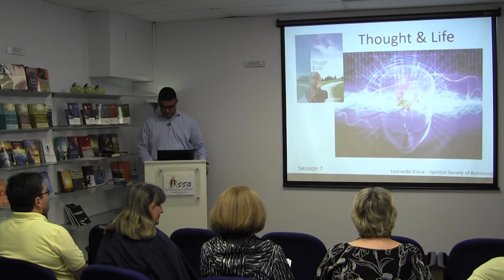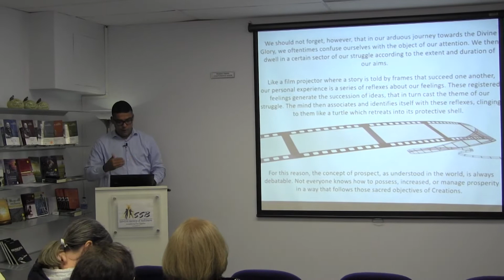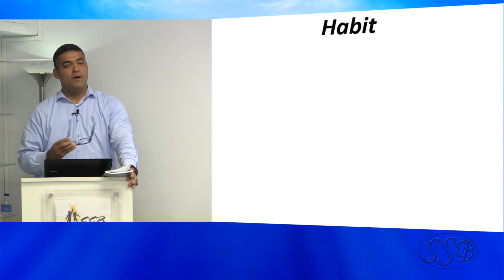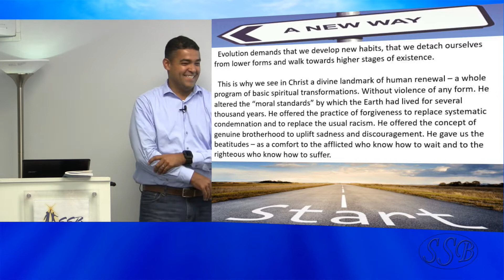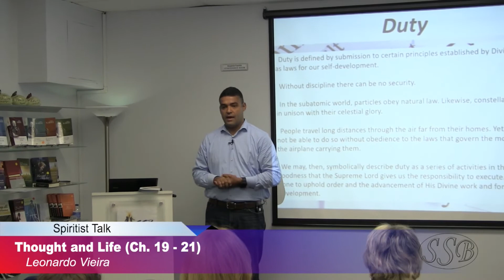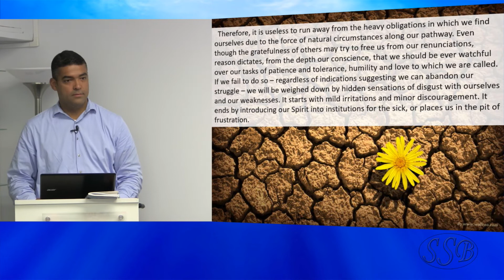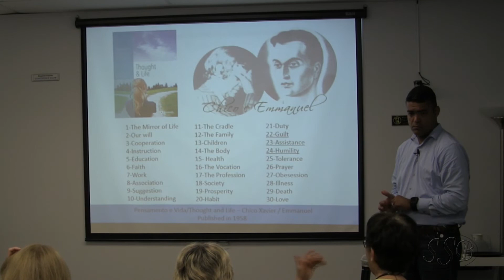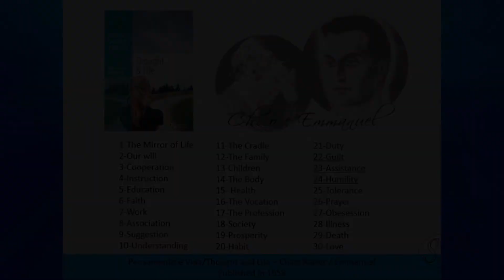Thought and Life (chap. 19 - 21) by Leonardo Vieira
Based on the book “Thought and Life” by Emmanuel/Chico Xavier, Leonardo Vieira presents Chap 19 - 21. In these chapters, Leo discusses about Prosperity, Habit and Duty from a Spiritist perspective through the words of Emmanuel.